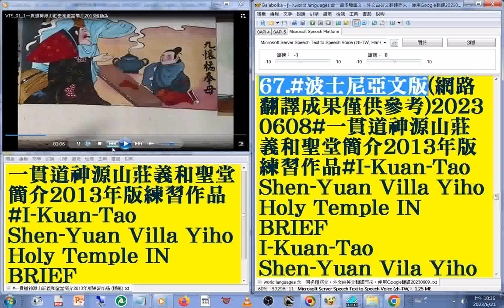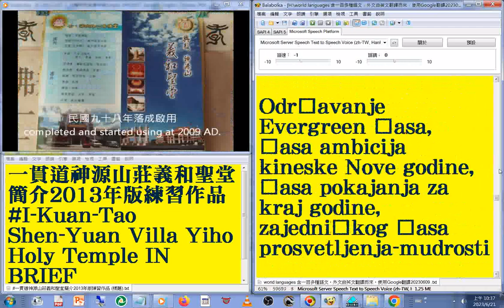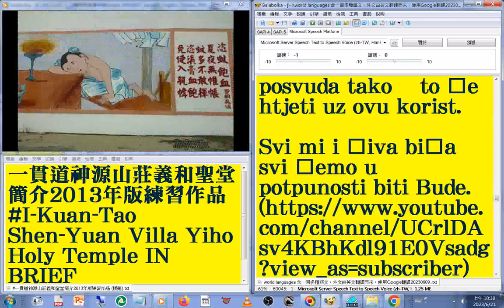67#波士尼亞文 版#國語 發音#中英對照 字幕#world languages 含一百多種語文，外文由英文翻譯而來使用Google翻譯20230613#一貫道神源山莊義和聖堂簡介2013年版練習作品